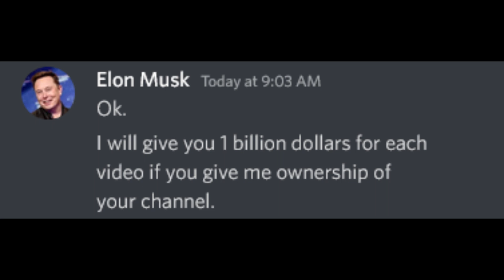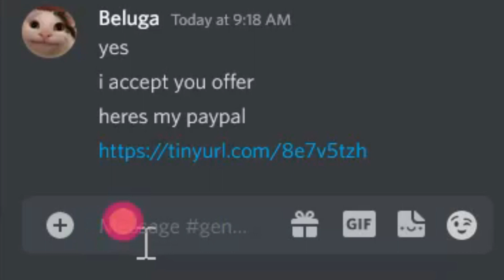If Elon Musk Buys Beluga...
This is just a parody. I am using characters from Beluga's Channel.